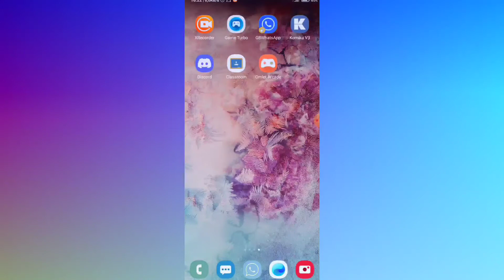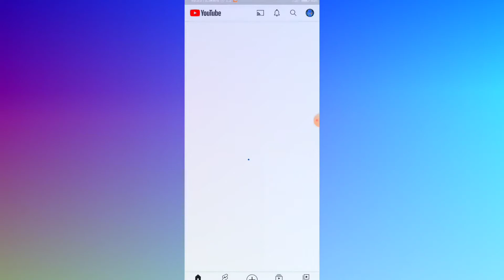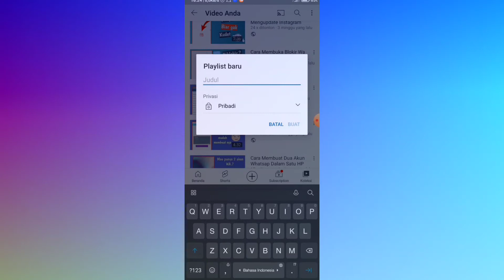Cara Membuat Playlist YouTube Menggunakan Hp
Anda memiliki channel youtube dan anda masih pemula untuk mengatur ataupun mengeditnya anda ingin membuat playlist youtube anda pekai hp tapi anda belum tau caranya nah disini kita beri solusinya kita akan memberikan video cara membuat playlist youtube menggunakan hp.